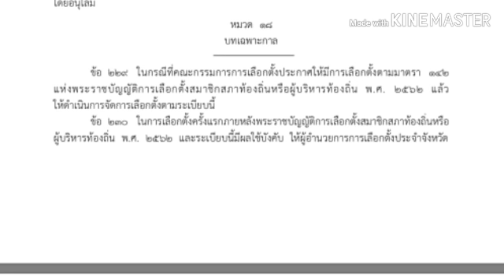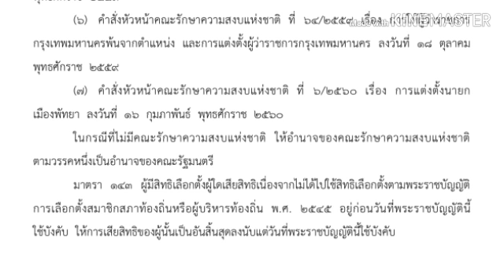ระเบียบเลือกตั้งท้องถิ่น 2562 /กำหนดวันเลือกตั้งท้องถิ่นเมื่อใด